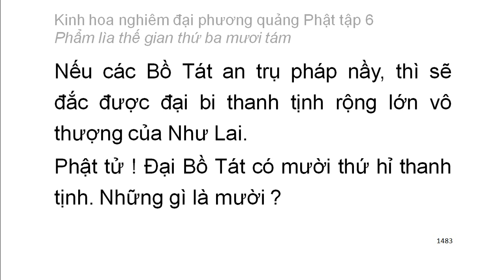Tập 6: Kinh hoa nghiêm: Phẩm lìa thế gian thứ 38 - chữ to dễ xem rất hay (100)